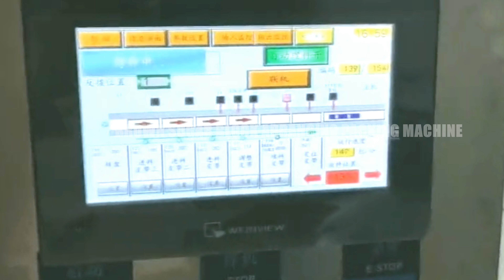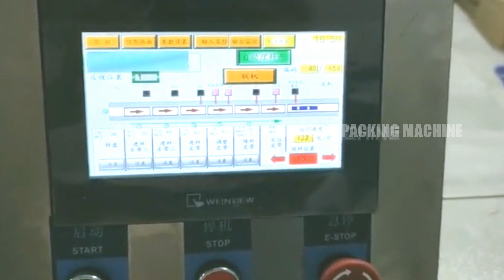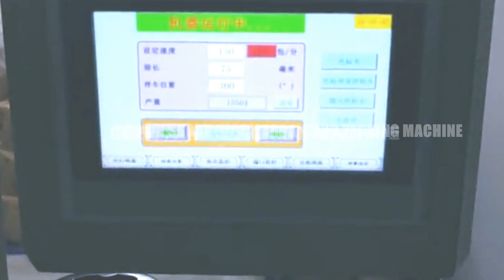High speed flow pack equipment for brown sugar block arranging packaging equipment | حزمة التدفق